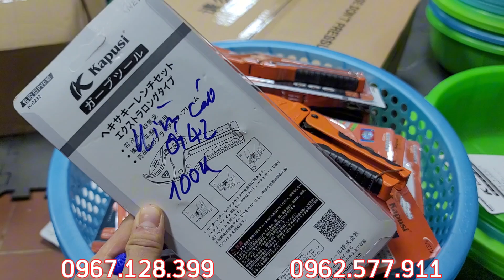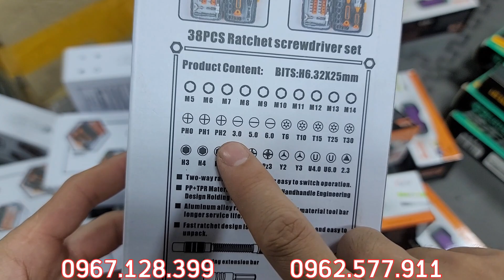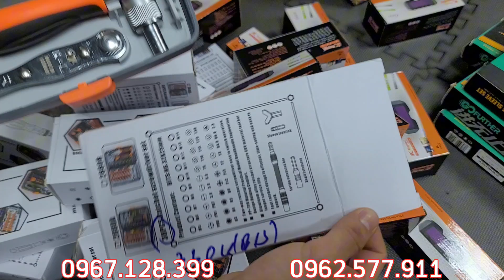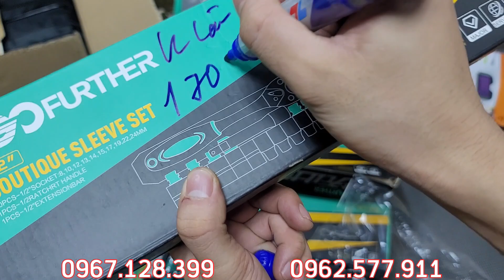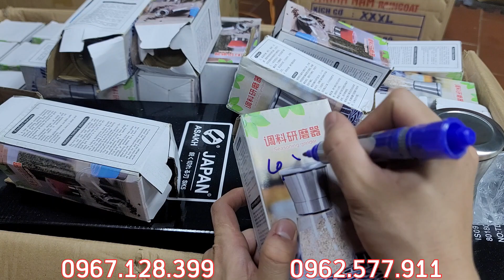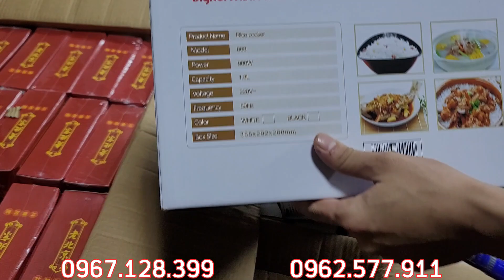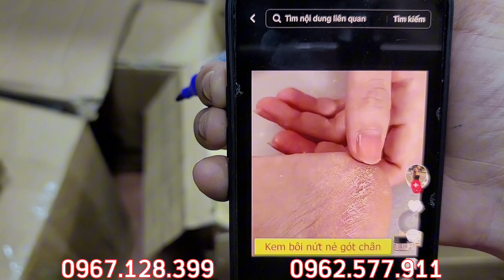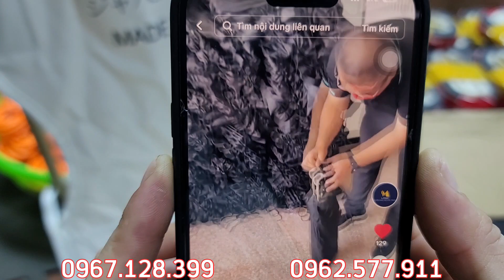05/01/24 Nam châm siêu cường 30K, bánh xe, Dây điện nhật 18K, Motor 775 hàng nhật bãi, VIP VIP